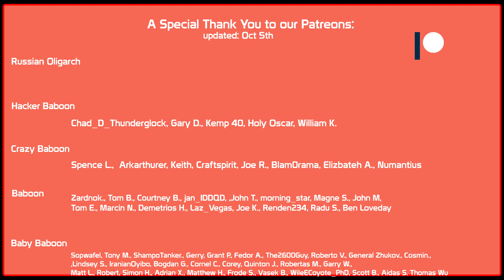Progetto is still AMAZING! | World of Tanks